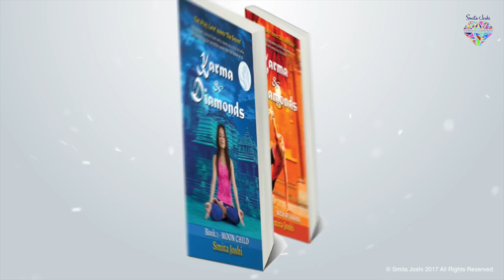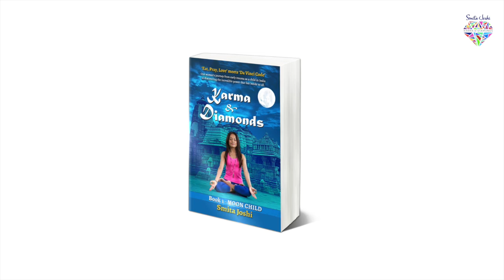Lessons from a Yoga Master - Sri Dharma Mittra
Sri Dharma Mittra is a yoga master who has been practicing and teaching yoga for more than 50 years. He has taught hundreds of thousands of people and walks his talk.

In this video, Sri Dharma talks to Smita Joshi, yogini, author of Karma & Diamonds, coach and business woman, and discusses what he finds most challenging in life, his advice to yogis to make progress in yoga and his view of what the world will look like in the future.

Heartfelt Thank You to Dharma Yoga Centre New York and Indaba Yoga London.

SJ FILE SOURCE: Sri_Dharma_9_March_2017_Final_V.1.0